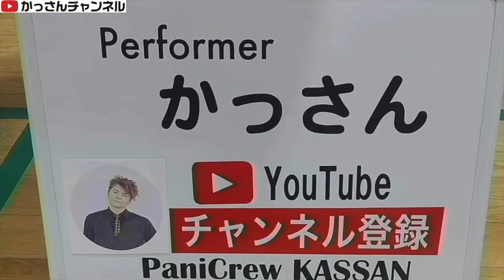セロー２５０「ファミリーバーベQ in 新土地」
バイク引取や買取相談、グッズ販売はこちらまでメールお願いします

まで

MDF_PANI_KASSAN

PaniCrew_Kassan